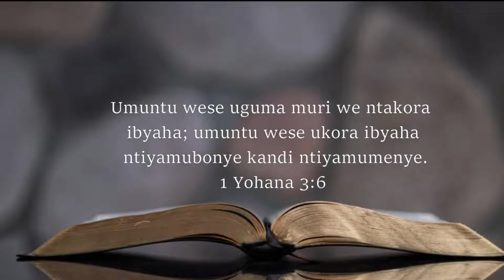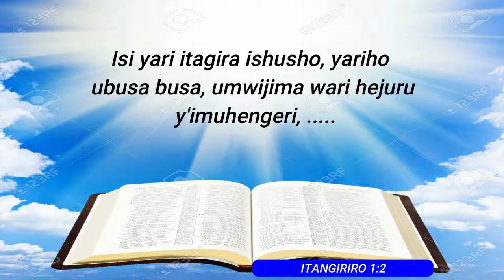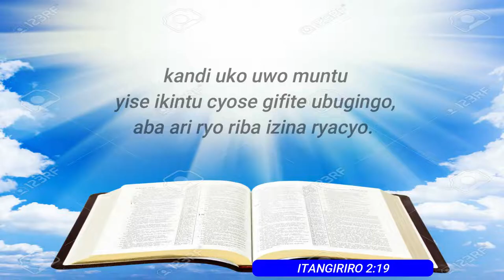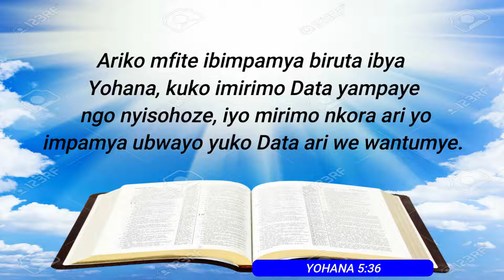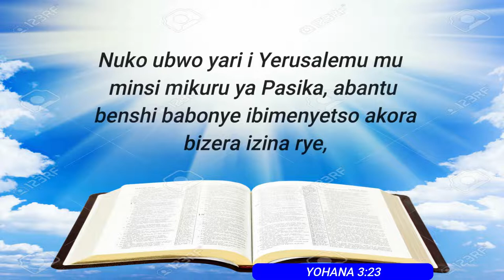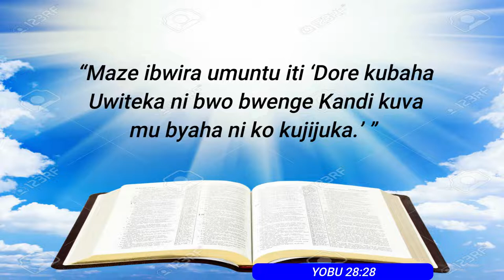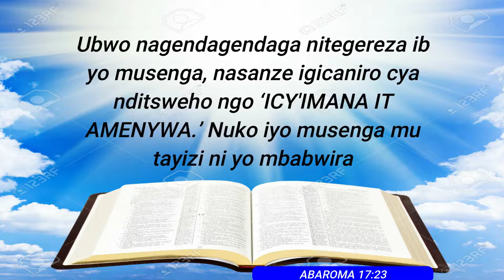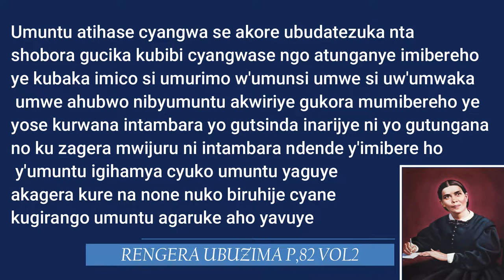BITE N'INZIRA IJYA MU RUSENGERO? UMUGABANE 1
Mbese waba wifuza kumenya inzira ijya mu rusengero? ese ubundi inzira ijyayo ni iyihe? naho se urusengero rwo ni iki? umugambi w'urusengero se wo ni uwuhe? ujya mu rusengero se we ninde? mbararikiye gukurikirana iyi nsanganyamatsiko ifite ibice bitandukanye uyu ukaba ari umugabane wa mbere,Mwuka Wera azadufashanye kumenya no gusobanukirwa ibi bibazo.kandi mbifurije kugira umwiteguro mwiza,Amen.